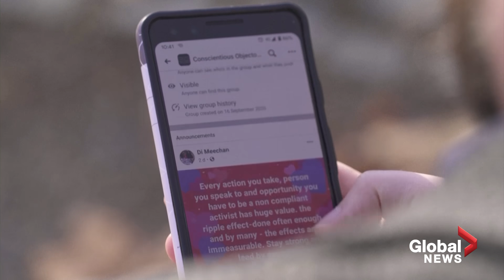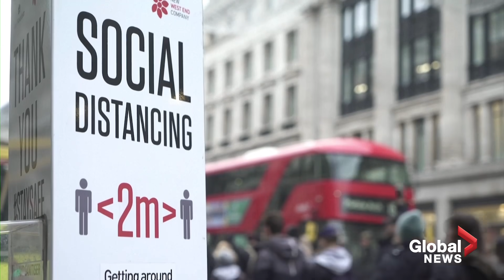Coronavirus: Anti-lockdown, anti-vaccination beliefs remain as UK rolls out its vaccine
Just as the UK prepares to launch mass COVID-19 inoculations to get the pandemic under control, conspiracy theories about the coronavirus and vaccines, some experts have warned, have gone mainstream -- and no longer confined to the fringes.

"Around a quarter (of Britain's population) are entertaining such thoughts. Another quarter is consistently thinking in terms of conspiracy beliefs, and around one in 10 people seem to have a very high rate of endorsement of conspiracy beliefs."

At a recent protest in central London on Nov. 28, hundreds of people shouted slogans against COVID-19 lockdown measures and vaccinations. Followers of QAnon say a so-called Great Awakening is coming to bring salvation.